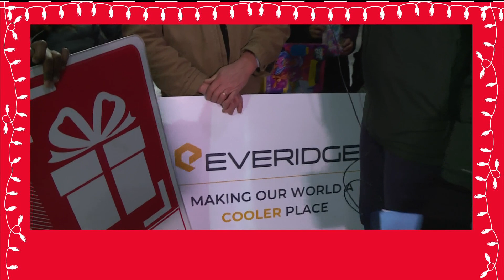Toys for Tots - 6 p.m. Nov. 30, 2022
Thanks to everyone who's donating to the Toys for Tots campaign in 2022!